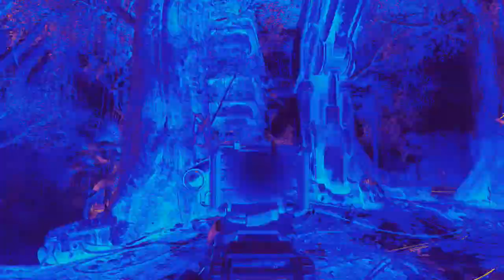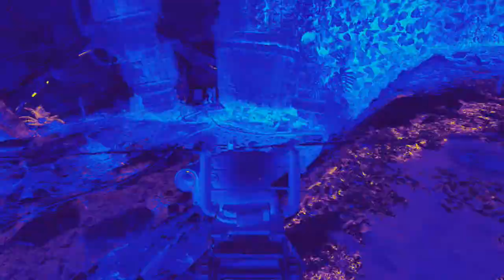INTERNET BT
***READ DESCRIPTION***

Just a little rant that didnt go well!